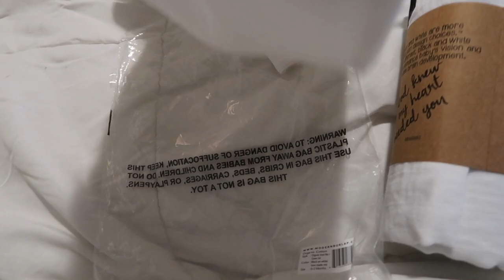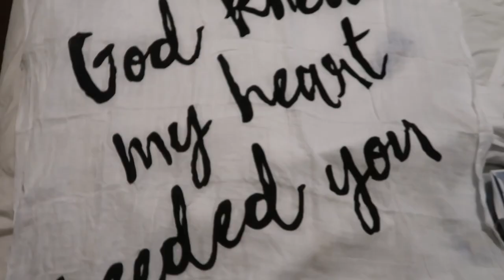ULTRASOUND + RESULTS | Vlogmas day 7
Welcome day to vlogmas day 7 my deers!! Today I went to check on our mystery baby while Garick took Wilder to work!